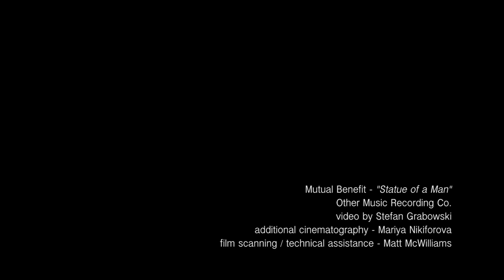Mutual Benefit - "Let's Play" / Statue of a Man (Official Video)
***View & Embed Video Only at 1080p***
From the album, 'Love's Crushing Diamond'

Additional cinematography - Mariya Nikiforova
Film scanning and technical support - Matt McWilliams